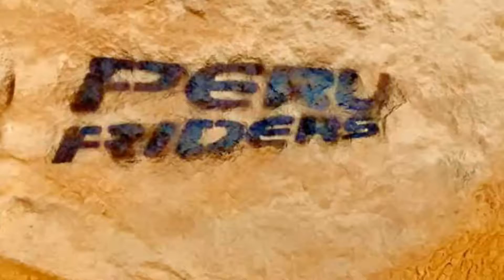LIMA - HUARAL - LIMA NON STOP Full HD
PERU RIDERS E INVITADOS ENTRENANDO FONDO A RITMO NON STOP , LIMA -  HUARAL -  LIMA .